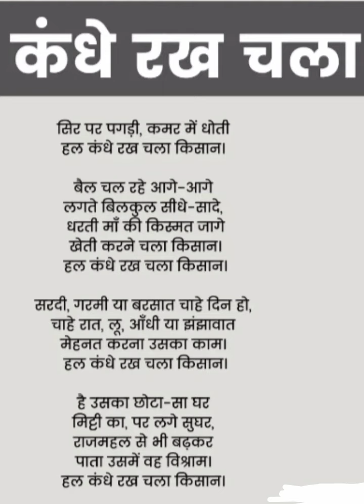हल कंधे रख चला किसान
हल कंधे चल रखा किसान